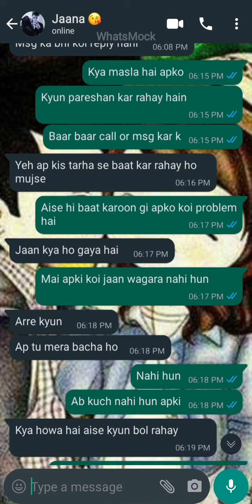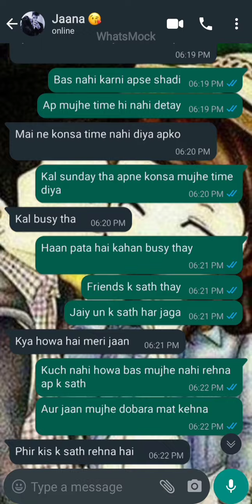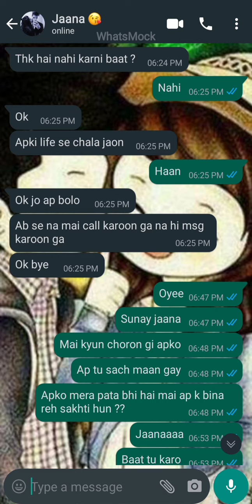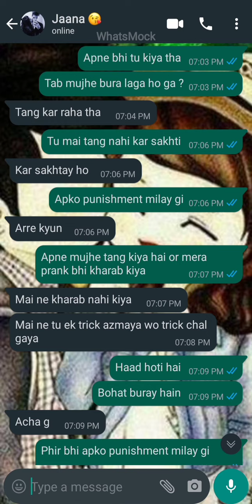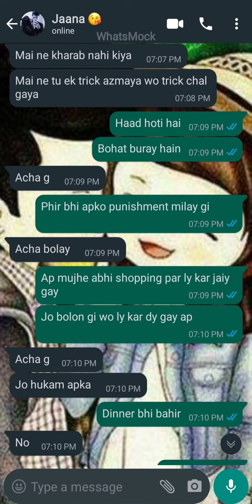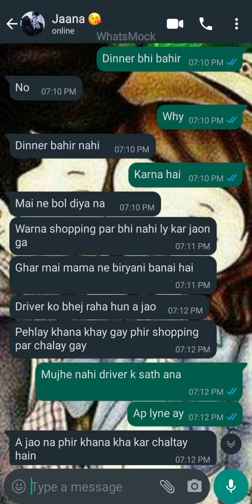Cute Chat Conversation || breakup prank on hubby 😋 || Ziddi Ladki Caring Ladka